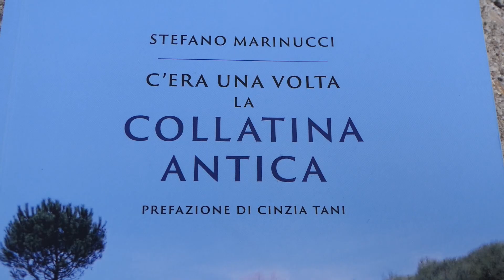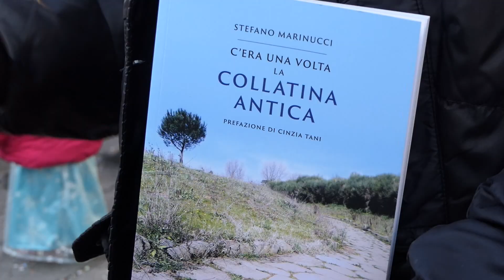Il nuovo libro di Stefano Marinucci “C'era una volta la Collatina antica” - Canale 10